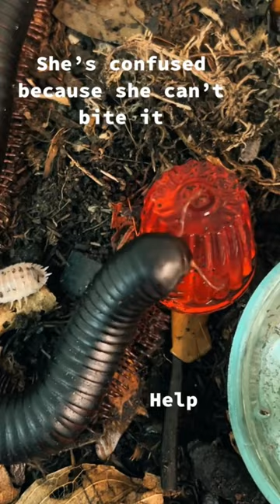GIANT African Millipede Eats Beetle Jelly